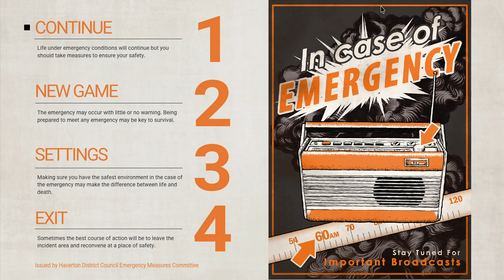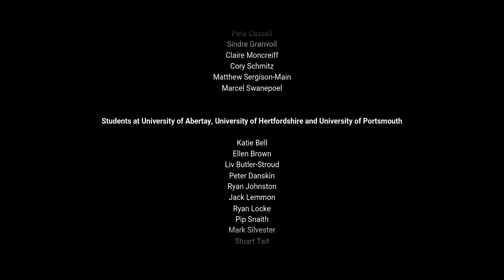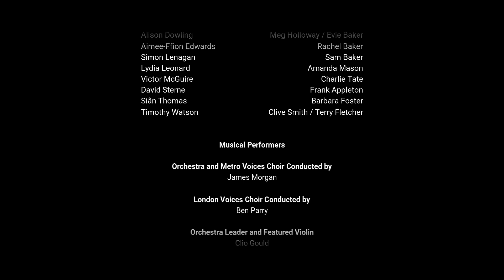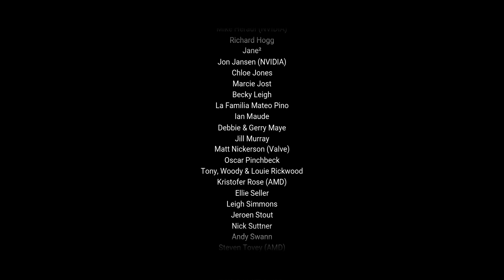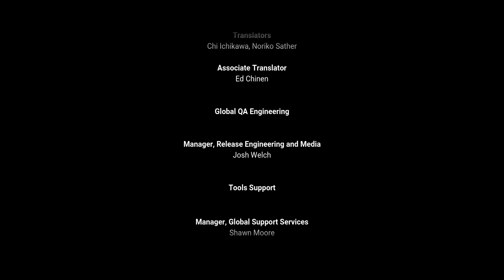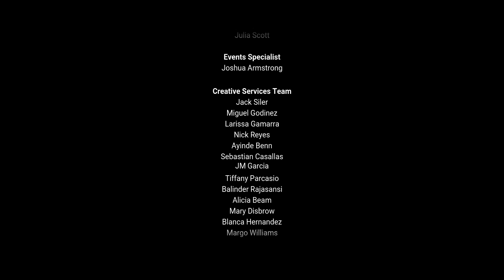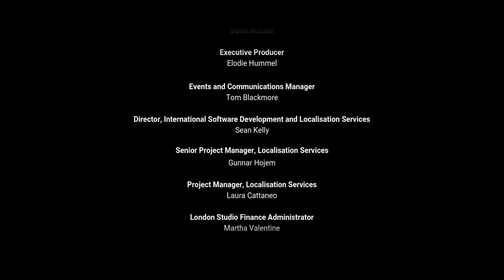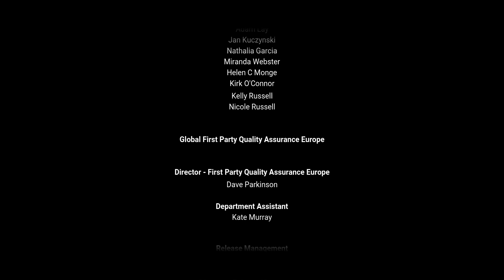Let's play Everybody's Gone to the Rapture: part 9 (final)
Yaughton is a sleepy, secluded community hidden among the rolling hills of the Shropshire countryside. Strolling along the quiet street we see hastily abandoned cars, discarded suitcases, toys lie forgotten on a playground. Government posters warn of a quarantine. It's up to us to investigate this mystery, and piece together what happened.

This iconic, award winning game was made by British studio The Chinese Room; the same studio that developed the ground-breaking game Dear Esther.